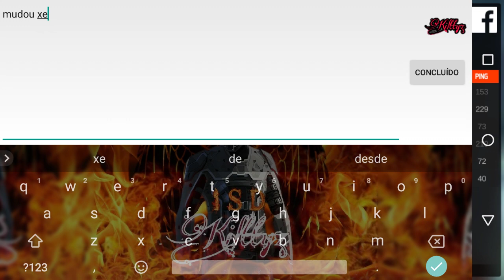Bullet Force • MINHA PRINCESA CANTA!!! • As Vall Gameplay • Kilttyz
MEU APARELHO: MOTO G4 PLUS
MEU GRAVADOR: ONE SHOT PRO (PAGO)
MEU EDITOR DE VÍDEOS: POWERDIRECTOR PRO (PAGO)
ESPECIFICAÇÕES DO MEU APARELHO:
CHIPSET: Qualcomm Snapdragon 617 MSM8952
PROCESSADOR: Quad-core 1.5 GHz Cortex-A53 + Quad-core 1.2 GHz Cortex-A53
GPU: Adreno 405
RAM: 2 GB
Espaço interno: 32 GB
TELA FULL HD 2k : 1080x1920
         ✓✓✓✓MINHAS CONFIGURAÇÕES✓✓✓✓
           -QUANDO NÃO TO GRAVANDO-
GRÁFICOS: -ULTRA
TEXTURAS: -MÁXIMO
ECRÃ : -70%
SENSIBILIDADE NORMAL: -120%
SENSIBILIDADE DA MIRA: -170%
           -QUANDO TO GRAVANDO-
GRÁFICOS: -MÉDIO
TEXTURAS: -ALTA
ECRÃ: -50%
SENSIBILIDADE NORMAL: -100%
SENSIBILIDADE DA MIRA: -160%